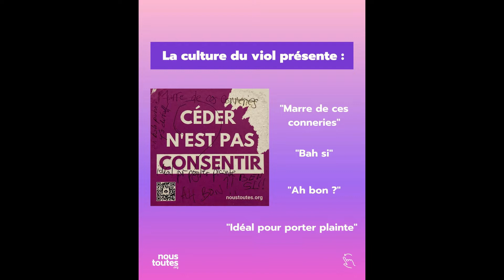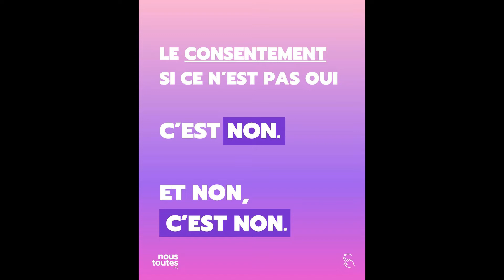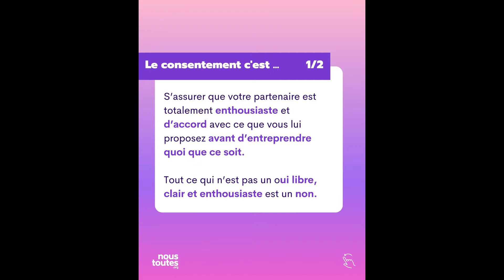Une sorcière comme les autres, hommage à Anne Sylvestre et à